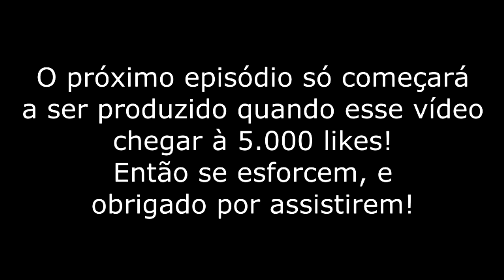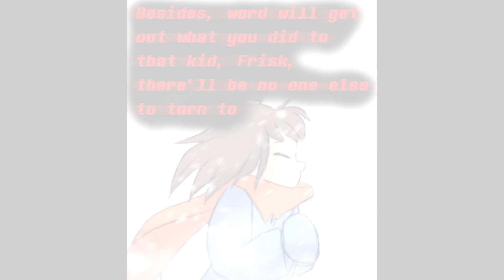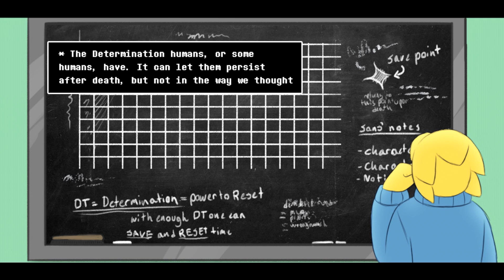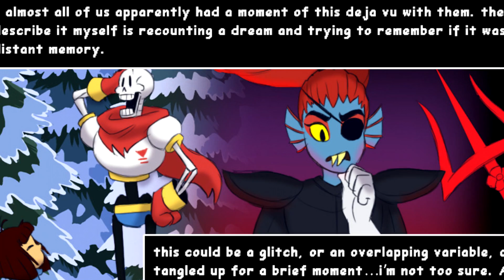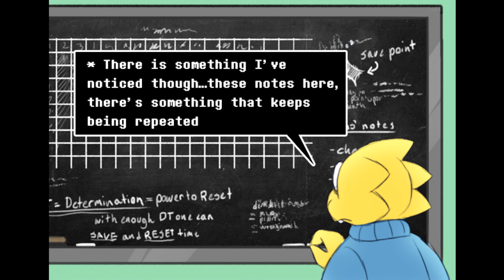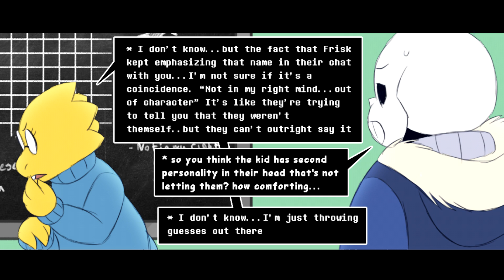[ ENDERTALE ] Episódio 12 [ DUBLADO PT-BR ]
( OwO) Leiam a descrição! (OwO )

Dubladores: Mashiromary, Marcos Dub

Editor: Marcos Dub